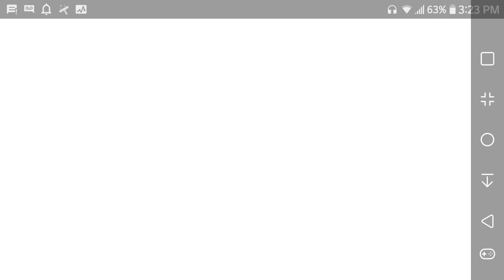Cars Fast As Lightning Reversed part 18